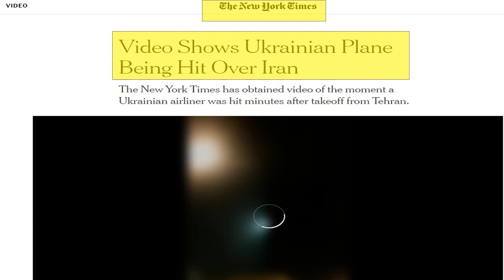New York Times posta vídeo de missil Iraniano atingindo avião Boeing da Ucrânia com 176 passageiros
Vídeo gravado perto de Teerã e verificado pelo New York Times mostra o momento em que o Boeing 737-800 da Ukrainian Airlines é atingido por um míssil, na madrugada da última quarta-feira (8). Alguns momentos após o clarão, é possível ouvir o barulho da explosão.